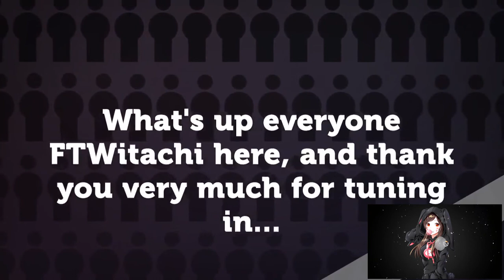CLASS CHALLENGE MAGE | BLACKROCK MOUNTAIN | HEARTHSTONE 🎮🎮🎮